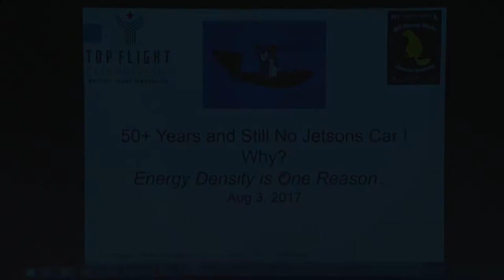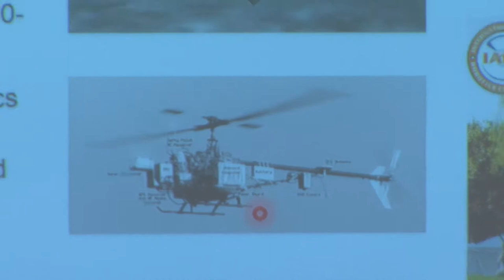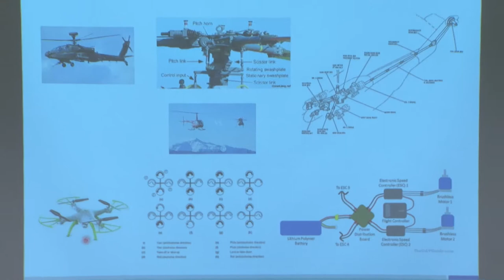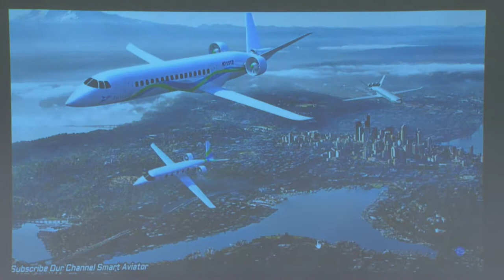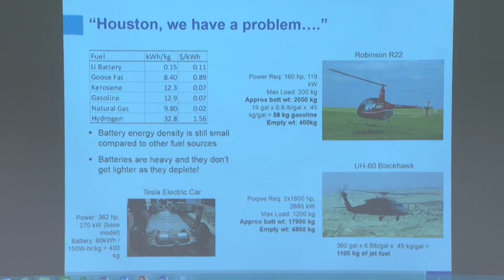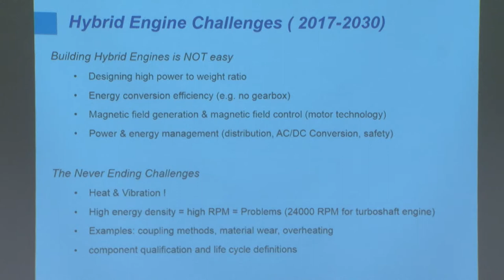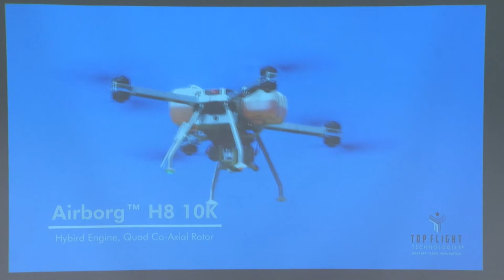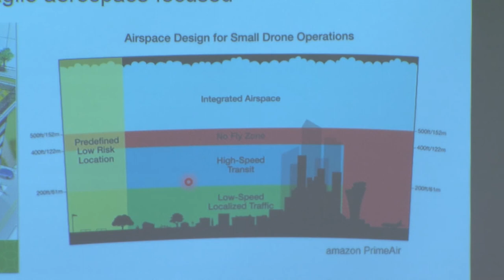MIT BWSI 2017 featuring Dr. Paul DiBitetto